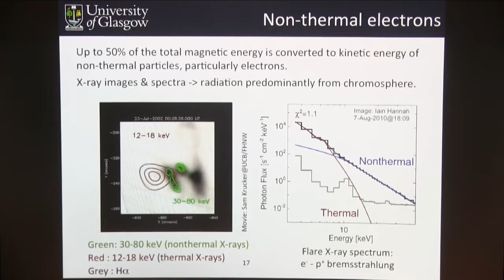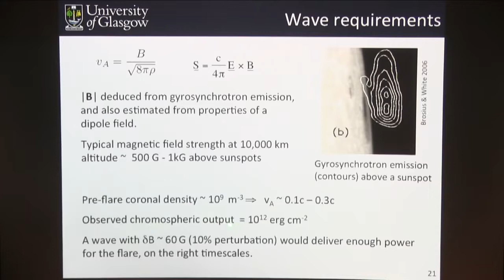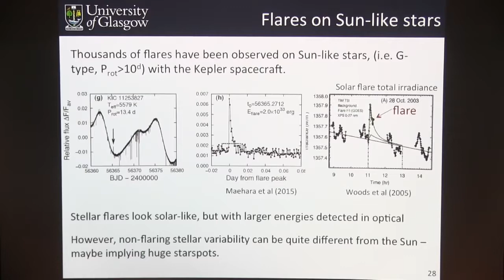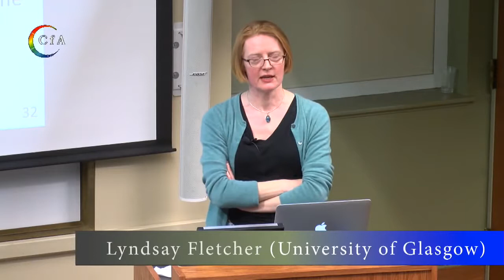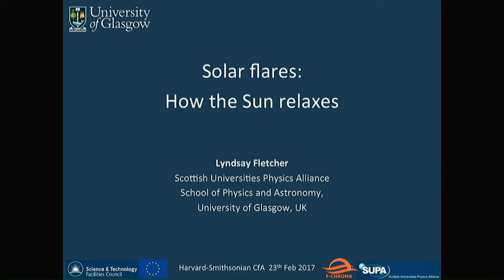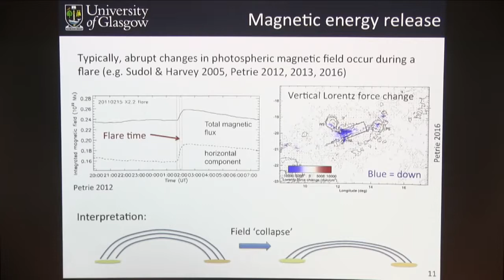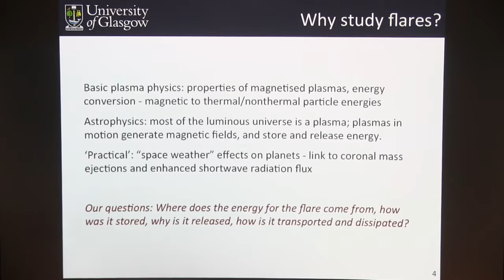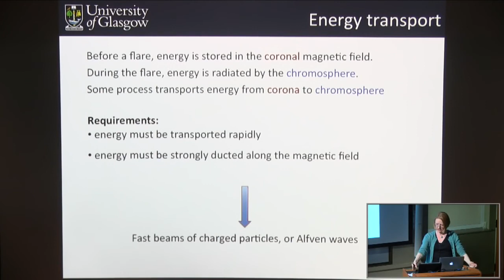The Sun in 4K: THERMONUCLEAR ART RELAXATION + Connect.Ohm [9980] | NASA Video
Host: Edward DeLuca Speaker: Lyndsay Flectcher (University of Glasgow) The outer atmosphere of the Sun is a magnetically-dominated environment. The magnetic field determines the transport,.

DOWNLOAD/DVD: | WATERMARK-FREE ACCESS + APPS: |.

Buy Solar Storm MP3: Many of you really enjoy the Solar Symphony video ( Several of you awesome white-noise.